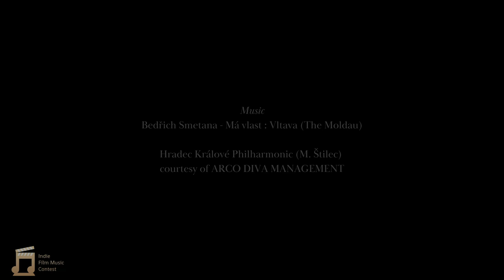INDIE FILM MUSIC CONTEST 2023 - THE COOK - music by Fábio Sttêvám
INDIE FILM MUSIC CONTEST 2023 - THE COOK - music La Kuiristo by Fábio Sttêvám

I'm participating in the INDIE FILM MUSIC CONTEST 2023 and this is my soundtrack for the short film THE COOK, Award-Winning Short Film 2022. If you liked it, share it and leave your comment here that will help me a lot.

In this creation I used instruments such as piano, orchestra, choir and sound effects.
The short film THE COOK provides 3 major scene changes that allow me to explore different feelings and moods in the music throughout the film.
It was a great pleasure to be able to create a soundtrack for such a high quality short film.

Short Film: THE COOK
Written and directed by Vincent Bossel
Director of Photography Ludovic Matthey
Produced by Kazzaz Films

ISRC - BCQ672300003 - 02 jul 2023 - music registered at UBC (Brazilian Union of Composers)

00:00 Introduction
00:18 Scene 1 - Cooking
01:10 Scene 2 - Epic moment
01:47 Scene 3 - The reality